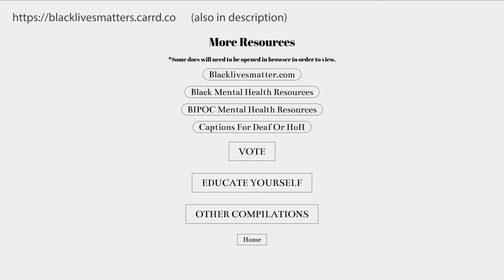Black Lives Matter - here's how we can help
If you help in any way, I would be happy to record a short voice message thanking you. Just notify me on Twitter (DMs are open) or at my email address business.marshalldyer at gmail.com and tell me what name you want me to call you by and how to pronounce it, and I'll send you an audio file.